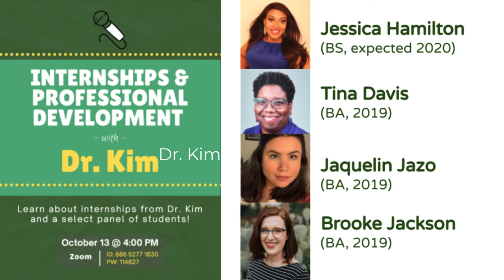Internship Panel for Technical Communication Students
This video captured a panel of alumni and current students on internships for tech comm majors at the University of North Texas.

techcomm.unt.edu